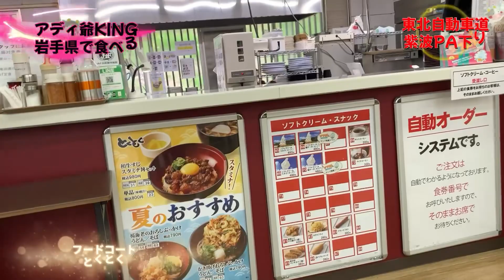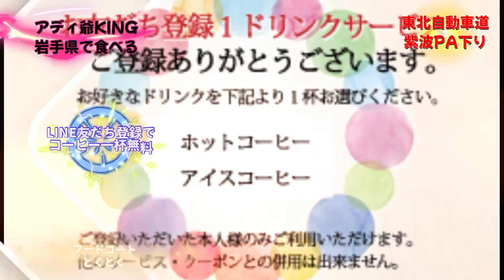アディ爺KING岩手県で食べる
三陸産真鯖竜田揚げ食べてきました。